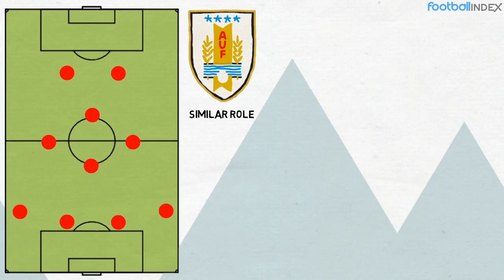Lucas Torreira at Arsenal | Tactical Profile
Arsenal’s acquisition of Lucas Torreira from Sampdoria looked like an astute bit of business for anyone who watched Serie A last season. And that was before one of the Italian top flight’s hottest prospects starred for Uruguay at the World Cup; despite being not selected for a starting berth until later in the tournament, the young midfielder excelled at the base of Oscar Tabarez’s diamond formation, especially in the 2-1 win over Portugal.

and follow Tifo Football elsewhere